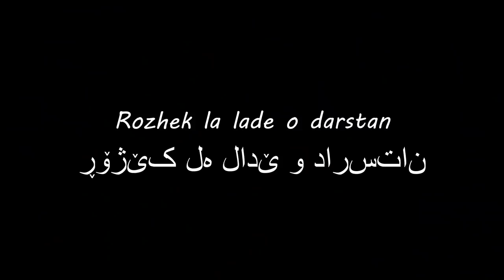ڕۆژێک لە لادێ و دارستان Rozhek la lade w darstan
STALK US :)

Cameras we use: Canon M50, G7x mark 2 and Iphone 11 Pro Max.

Tags from our Youtube videos: Kurd Kurdistan Vlog Couples Sweden Kristianstad Travel Food Iraq Iran Kurdish vlogs and challenge